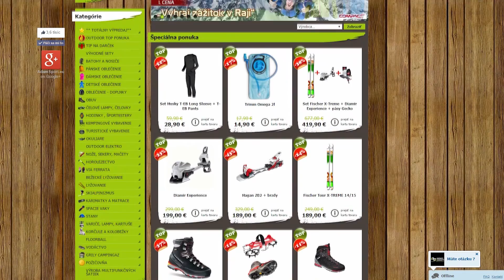Recenzia | Garmont Nebraska GTX | AdamSPORT.eu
Outdoorový obchod Adam Sport, predvádzal turistickú obuv Garmont Nebraska GTX